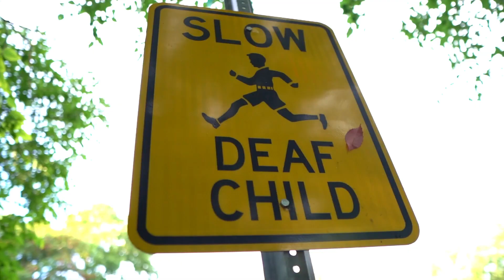RozayMoe - "Voice Of The Block" Shot